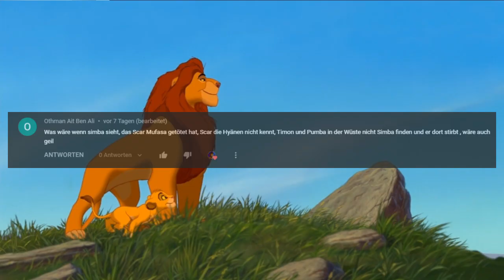Was wäre wenn Simba ALLES sieht?! |DerFlozi König der Löwen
Was wäre wenn Simba gesehen hätte wie Scar Mufasa tötet? Und wie hätte er reagiert? Mit diesem Videovorschlag beschäftigen wir uns heute :3

🔸Gäste: Ein taubes Nüsschen namens Flozi :P
⚜️ Im Video vorgekommene Elemente:
Quellen:
N-VERBORGENE_GESCHICHTEN/

Die Bilder wurden von "Aleu the Husky"  bearbeitet und ausgeschnitten! Danke :D